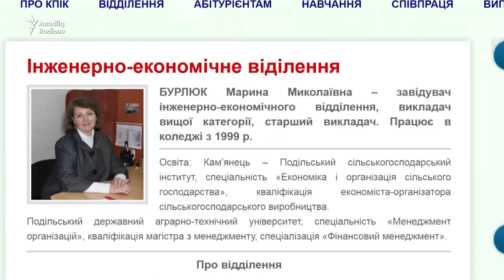Təhlükəsizlik Xidməti işçilərinin bahalı maşınları - ARAŞDIRMA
Ukrayna Təhlükəsizlik Xidməti işçiləri bahalı maşınları hansı pulla əldə ediblər? Xidmət əməkdaşlarının jurnalistlərə münasibəti necə oldu? - Azadlıq Radiosunun hazırladığı reportajdan öyrənə bilərsiniz.